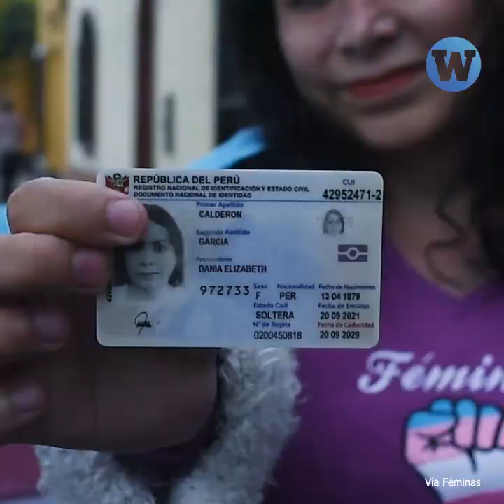Mujer trans gana juicio contra el Reniec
Dania Calderón, de 42 años, ha logrado un hecho histórico: el reconocimiento de su identidad como mujer trans, sin haber pasado por una cirugía de reasignación. Conoce su historia aquí.